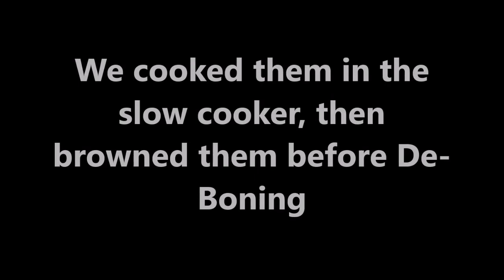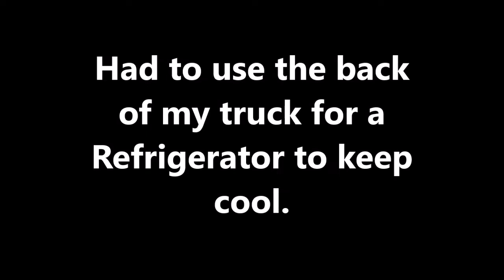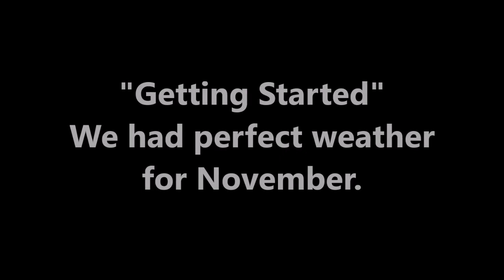UUWS 10th Annual "Homeless Thanksgiving on the Street" (2019) This Video is Rated "G"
UUWS Started this event in 2009 our visions were: Spending Thanksgiving with our relatives on the streets. We brought dinner to the streets were they live. This event has grown into an awesome community event. We want to thank everyone for their generosity and compassion for the homeless.